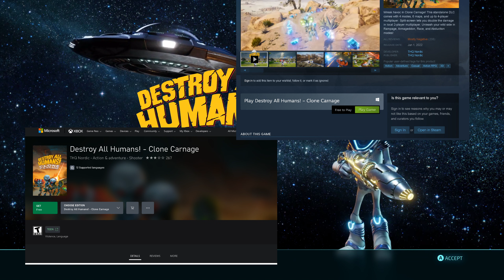Freebie Friday Destroy All Humans! – Clone Carnage (2022) Split-Screen Xbox Series X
Destroy All Humans! – Clone Carnage (2022) Split-Screen Xbox Series X

Game Type = Split-Screen
Genre = Action / RPG / TPS
Local Players = 2

Search for your favorite local coop games!